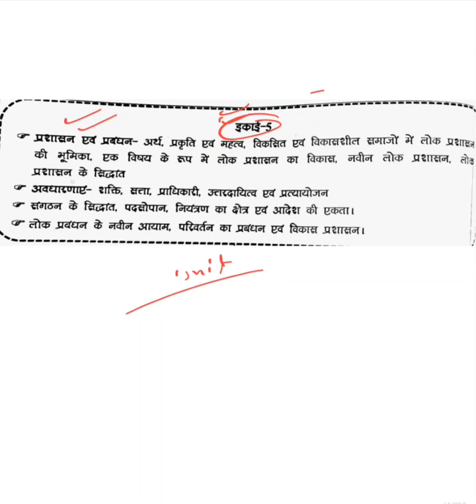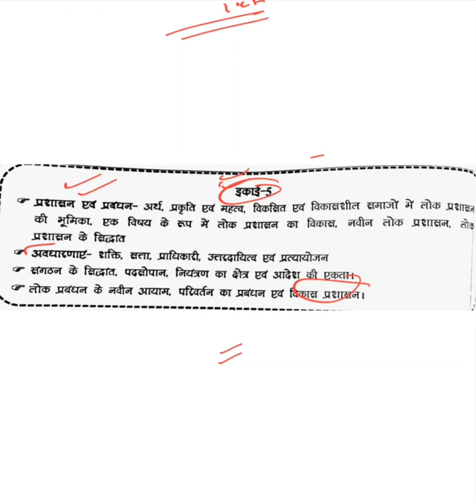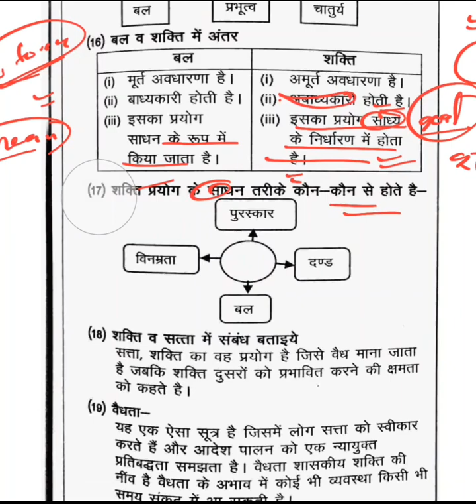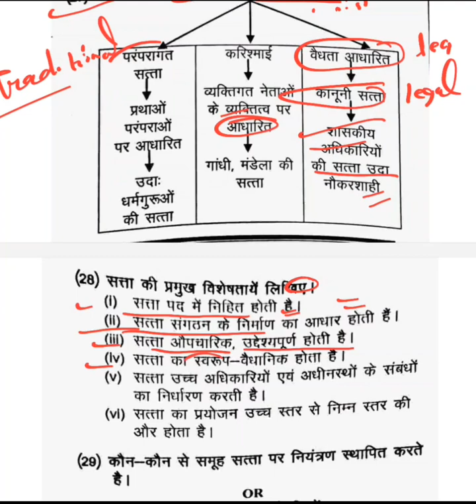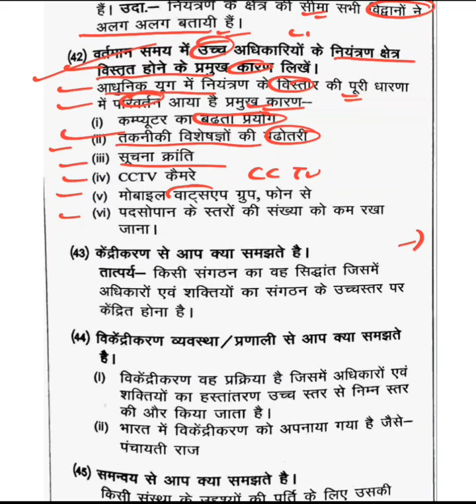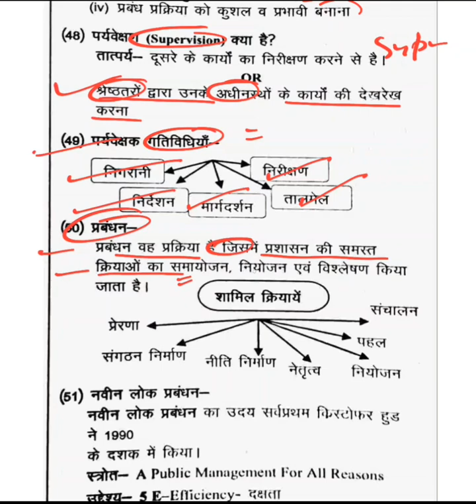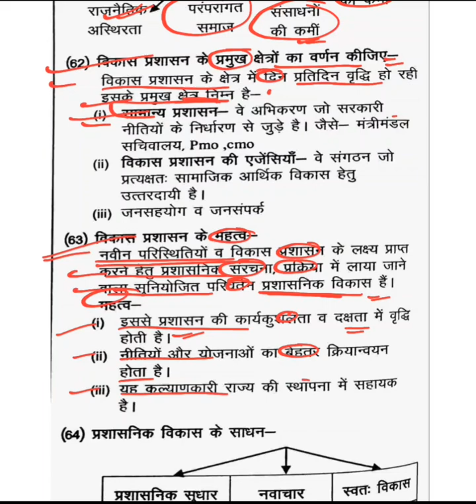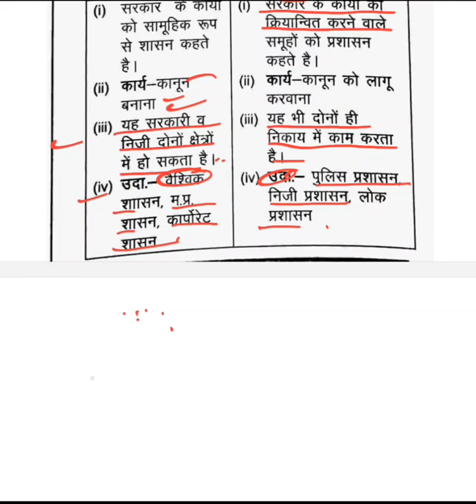Shree Kabir Publication MPPSC Mains - 3 Marker series -Lecture -11 (Paper -2) प्रशासन एवं प्रबंधन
Shree Kabir Publication MPPSC Mains - 3 Marker series -Lecture -11 (Paper -2) प्रशासन एवं प्रबंधन (Administration & Management)mppscmains 3marker प्रशासन_एवं_प्रबंधन Administration_and_Management shreeKabirPublication Paper_2 lecture10 5marker mppsc mains इकाई_4 UNIT_5 प्रशासन_एवं_प्रबंधन अर्थ प्रकृति_एवं महत्व, विकसित_एवं_विकासशील_समाजों में लोकप्रशासन_की_भूमिका, एक विषय के रूप में लोक प्रशासन का विकास, नवीन_लोक_प्रशासन प्रशासन_के सिद्धांत_अवधारणाएं_शक्ति_सत्ता_प्राधिकारी, उत्तरदायित्व_एवं_प्रत्यायोजन telegram channel for pdfs 👇